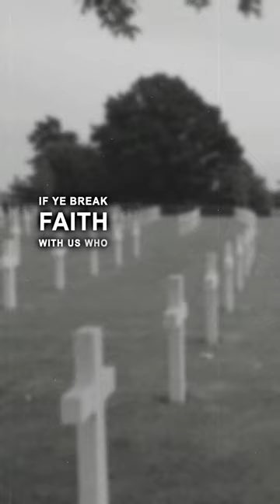Remembering the Brave souls of WWI: In Flanders Fields — a poem by John McCrae (subtitled)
"In Flanders Fields" is a poem by the Canadian poet, soldier, and physician John McCrae. McCrae wrote the poem in 1915 as a memorial to those who died in a World War I battle fought in Ypres Salient (Belgium) and were buried in a makeshift grave marked by bright red poppies. It was a common sight in Flanders Fields for soldiers to pass through fields of poppies and to send pressed poppies home to their loved ones. The poem also addresses the question of the next generation's responsibility to carry on the soldiers' battle. It's enduring legacy continues to be felt today, with the poppy serving as a symbol of remembrance for those who have died in service to their country.

In Flanders Fields — a poem by John McCrae (subtitled)